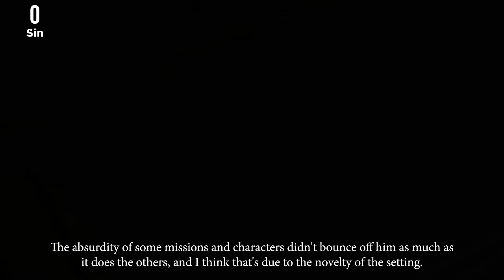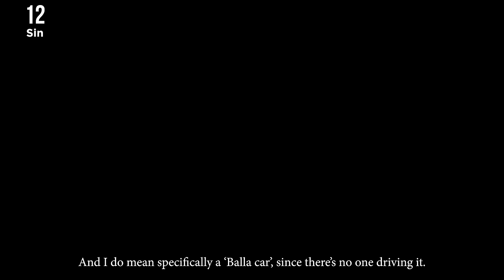GAME SINS | Everything WRONG With Grand Theft Auto: San Andreas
Before GTA6 releases in 2025, I need to cover all of the other GTA games. Now Grand Theft Auto San Andreas gets a turn after GTA4. GTA San Andreas would easily make my top ten list of best games, but that only means I can sin it even more because I know what it does right.

Please enjoy GAME SINS Grand Theft Auto San Andreas!

Intro animation created by Runestorm